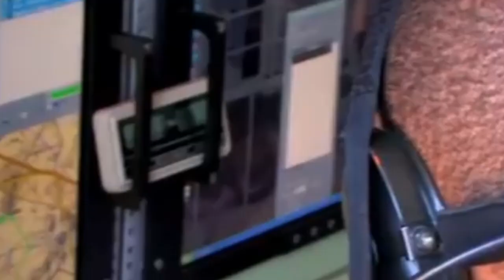Hahah very funny video of chief you cant control your laugh 😂😂😂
This video is about very funny video of chief you cant control your laugh Hahah very funny video of chief 😂😂😂